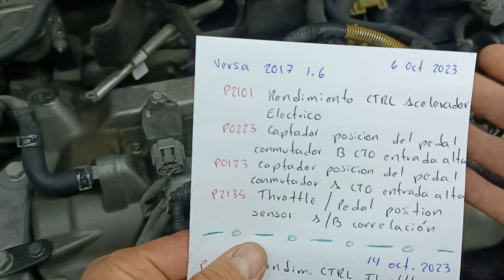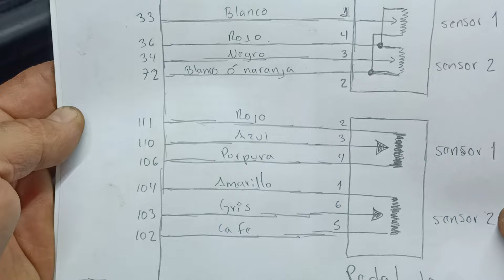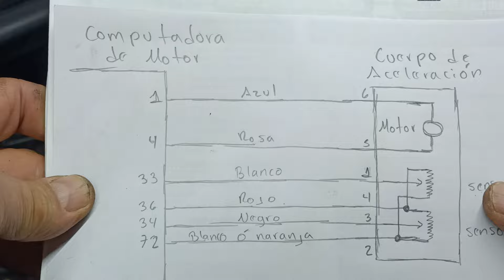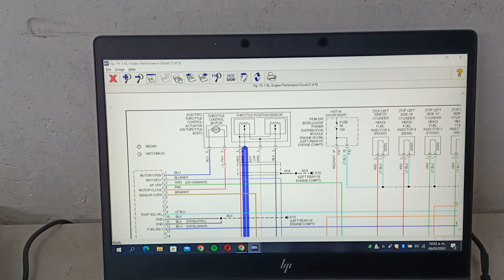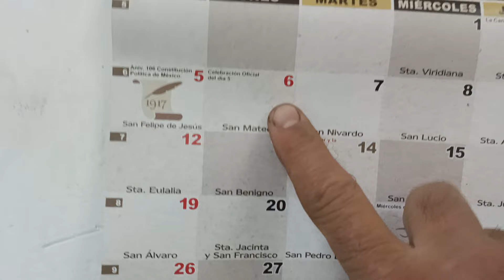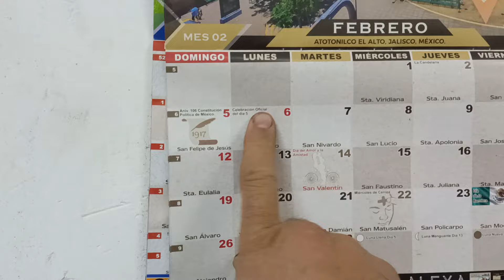Nissan Versa 1.6 deja de acelerar p2135 , p2101 , p0223 , p0123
un saludo a todos,  espero les ayude está información.